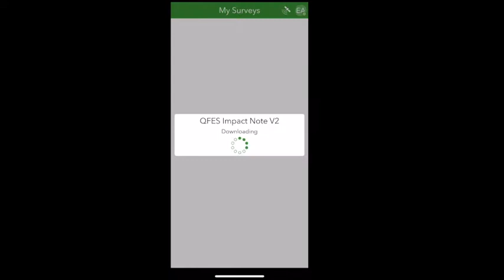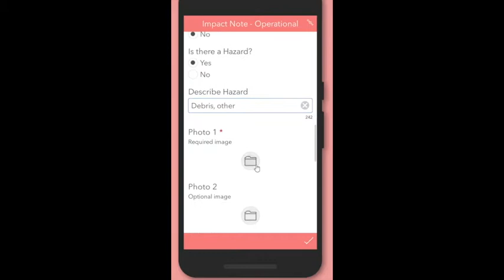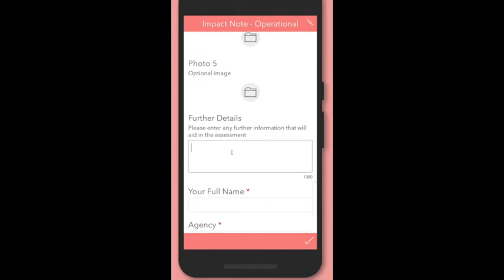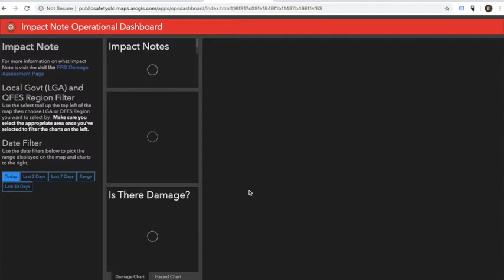Impact Note - How to Install and Use Video